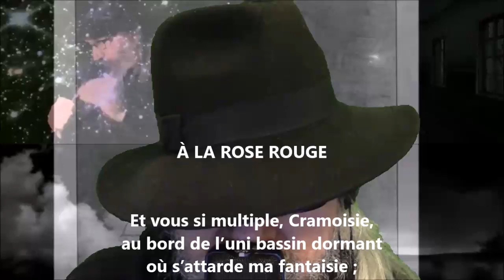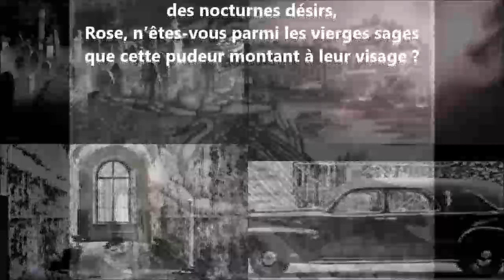À la rose rouge - Renée de Brimont lu par Yvon Jean